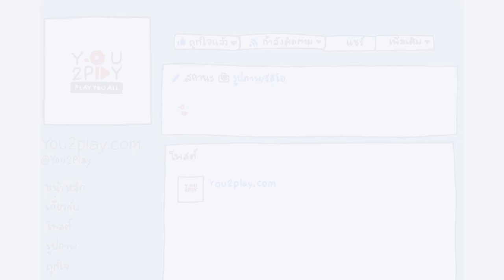โอ๋ Super Glue - ถามใจ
"Everyday Play2You"

สามารถชมคลิปอื่นๆ ของ "โอ๋ Super Glue " ในรายการ Everyday Play2You ได้ที่ :